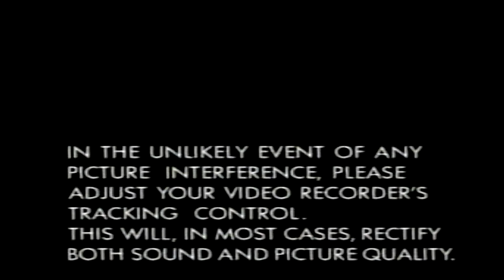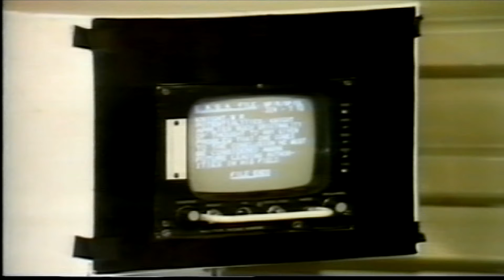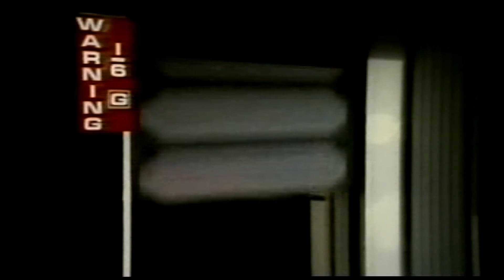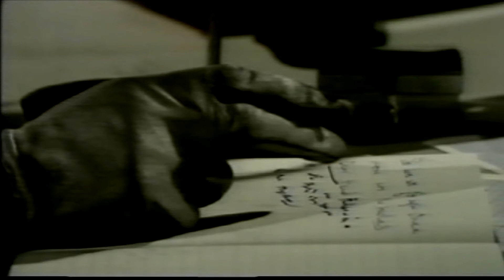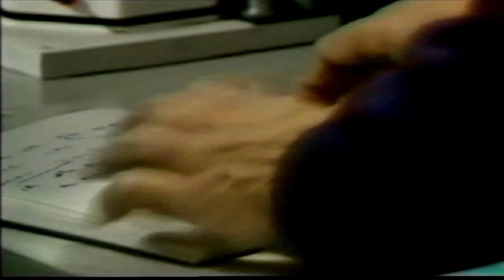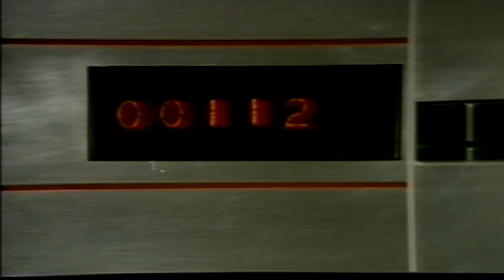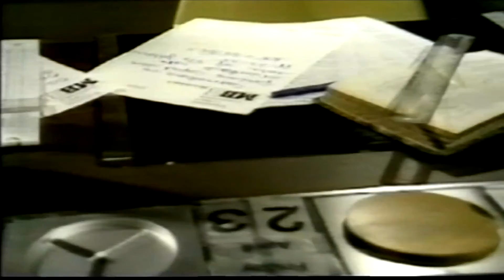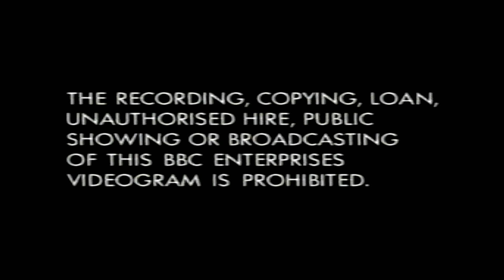Moonbase 3: Volume 2 (1994 UK VHS)